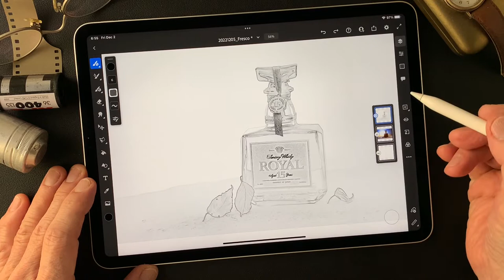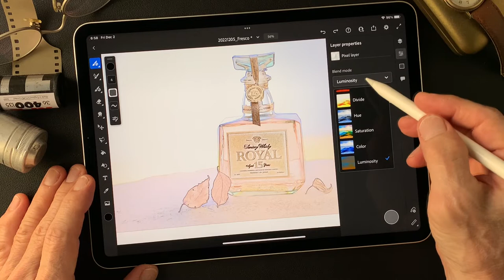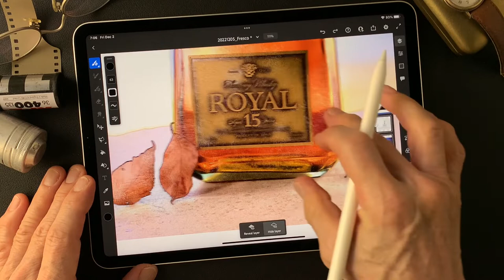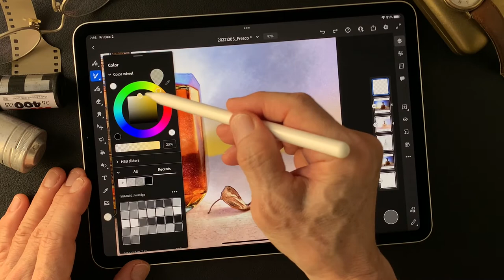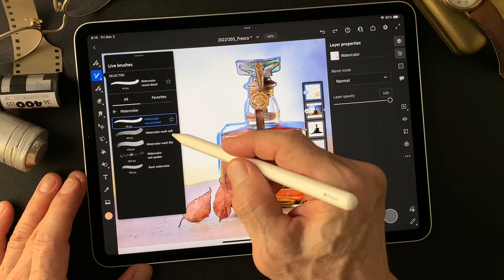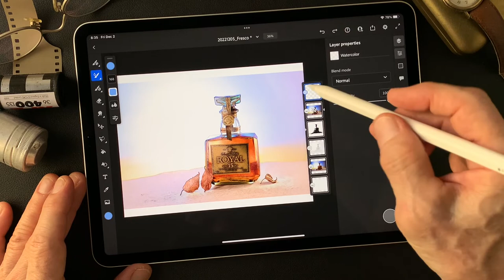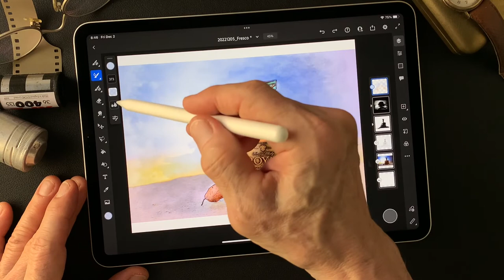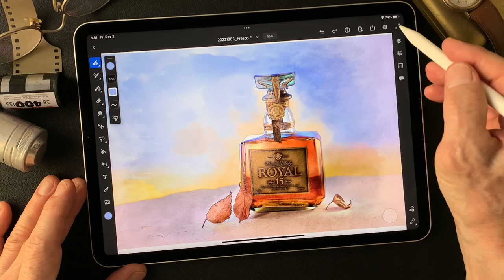Digital Painting with usage of blend mode. illustrated photograph. Like mixed media image type.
Use Adobe Fresco to make a creative image from a photograph.  This movie shows how I change blend mode to create illustration expression. Changing blend mode to create new expression of the photograph is so much exciting and creative. You will see a interesting brush texture as well. I hope you find some idea for your creative work from this movie. Thank you and enjoy.